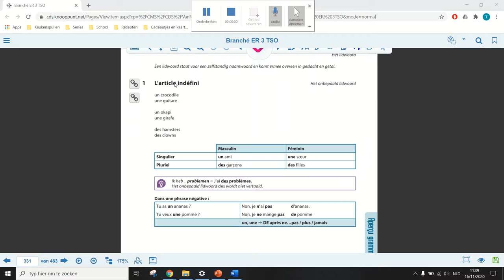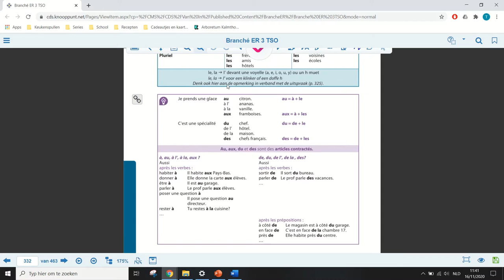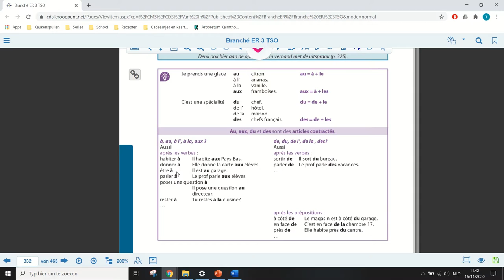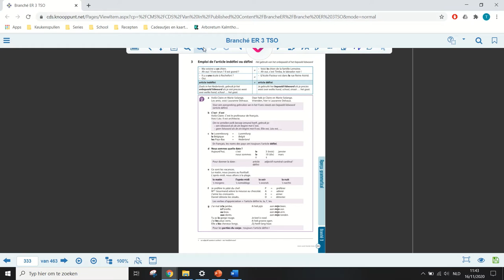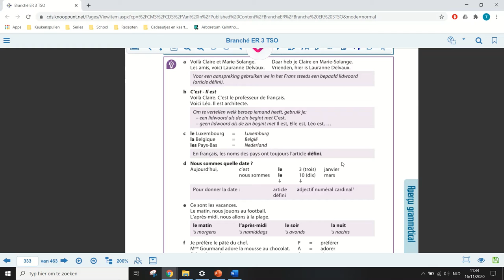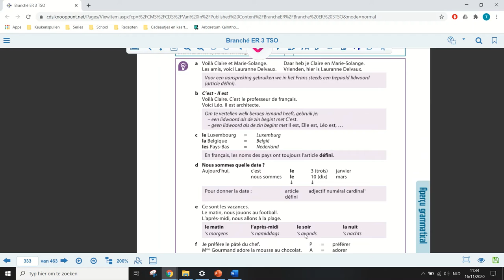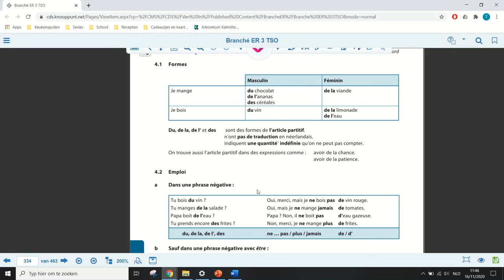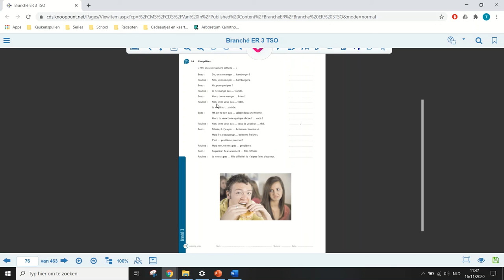3TSO - Frans - l'article